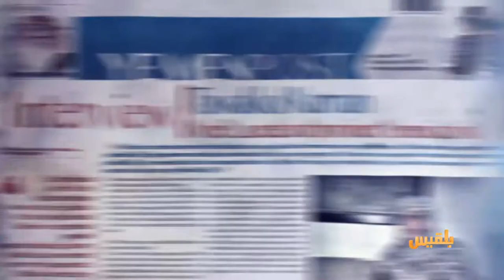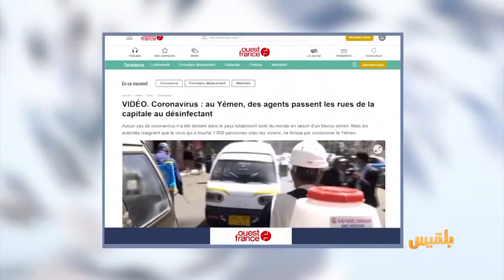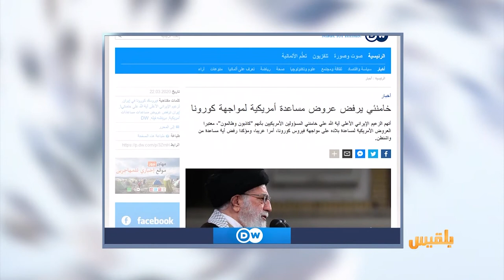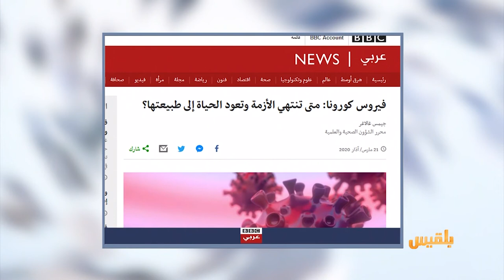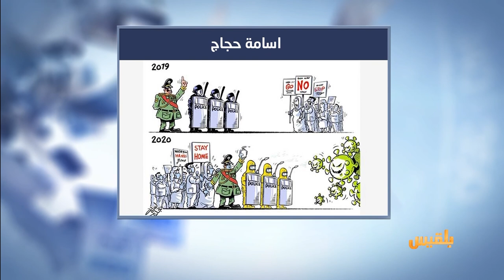كشك الصحافة | 22 - 03 - 2020 | تقديم: شادي نجيب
مواطن في صنعاء يوزع أطفاله بين الجيران بعد عجزه عن دفع إيجار منزل

العالم يمنع التظاهر والانتقالي ينظم حشدا في أبين..